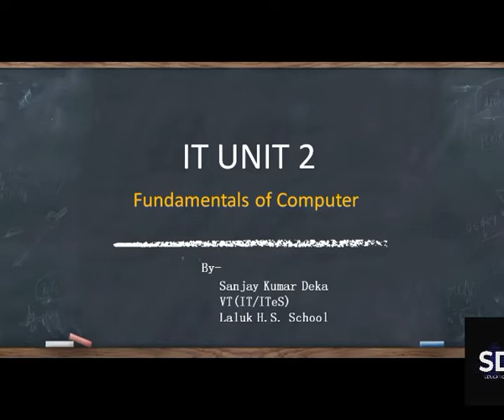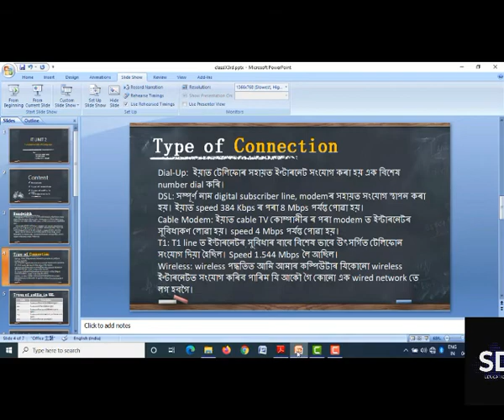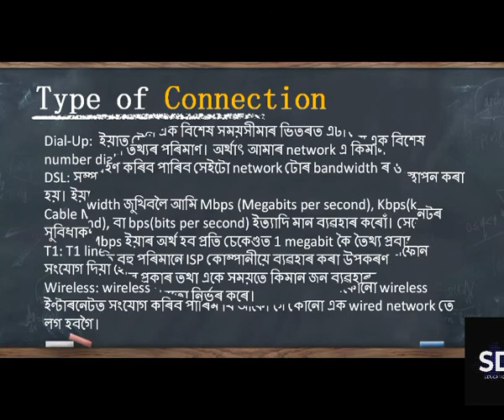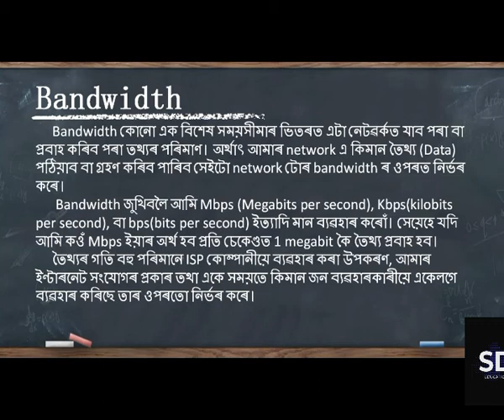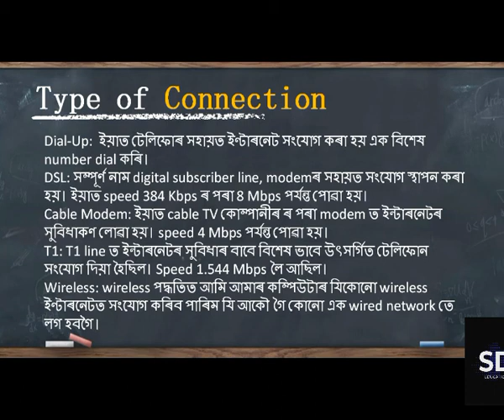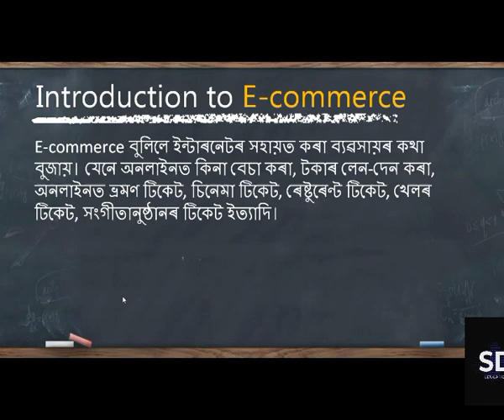Internet terms Bandwidth, URL Suffix, E-Commerce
Class IX
Subject: IT/ITeS(NSQF)
Internet terms Bandwidth, Types of Connection, URL Suffix and introduction to E-Commerce